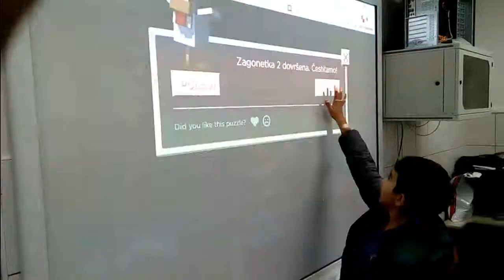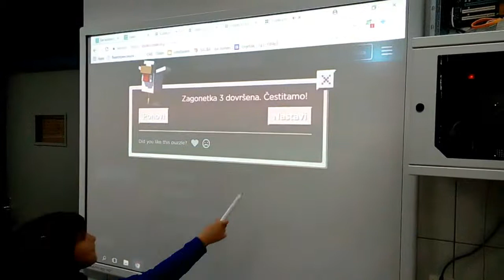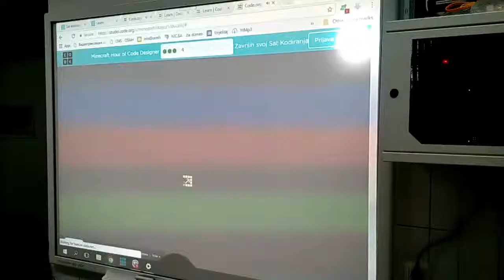Sat kodiranja u BiH 2017 Osnovna Škola Mehmed Handžić Sarajevo